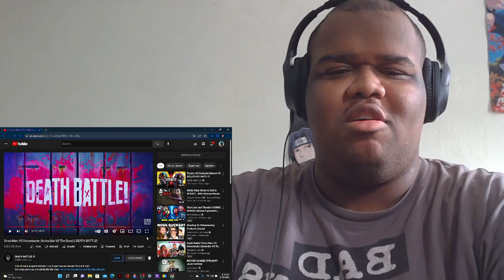Omni-Man VS Homelander (Invincible VS The Boys) | DEATH BATTLE! REACTION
Hello everyone! I hope you enjoy! Such a good fight. Who did you think would win?